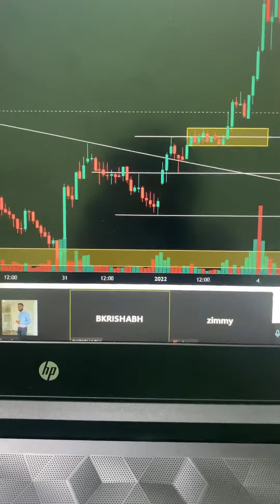Price Action Trading